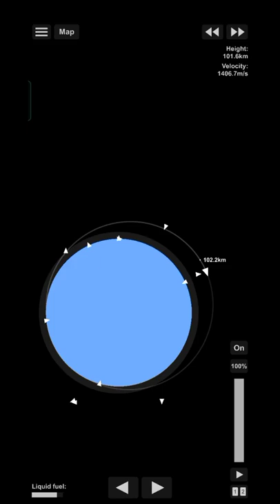Easiest cargo bay door in sfs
Hello gamers,
Today we demonstrate an easy cargo bay door in sfs.